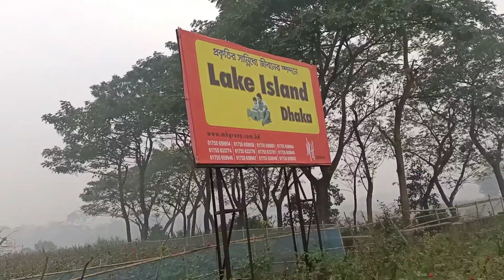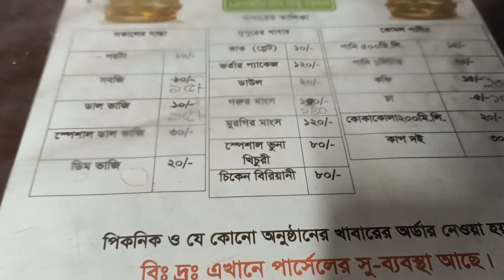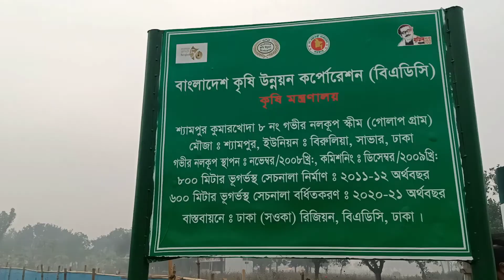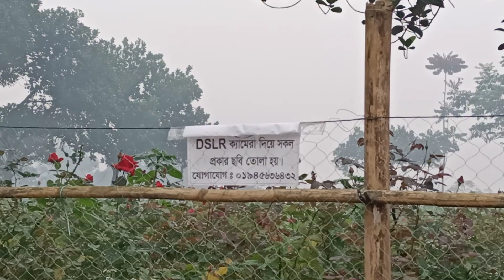গোলাপ গ্রামে একদিন| Golap gram| গোলাপ গ্রামের সৌন্দর্য|নৌকা ভ্রমণ ও গোলাপ কেচ্ছা|Vlog|protima Sarker